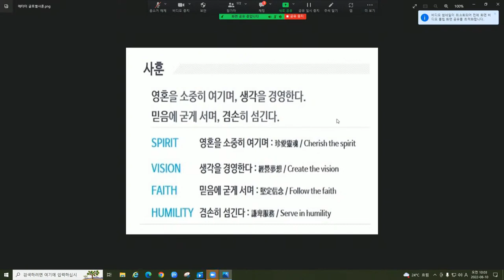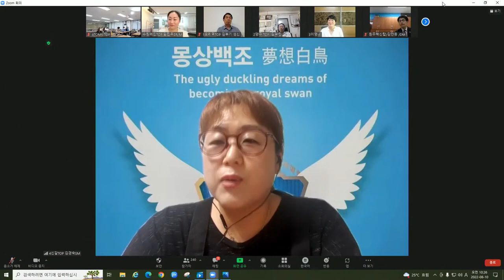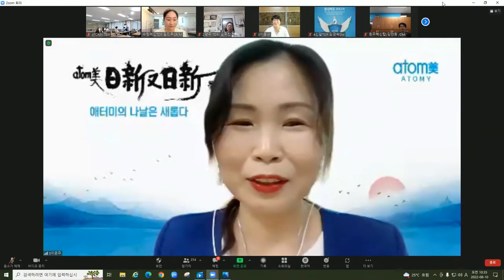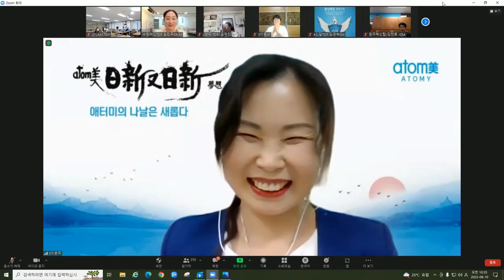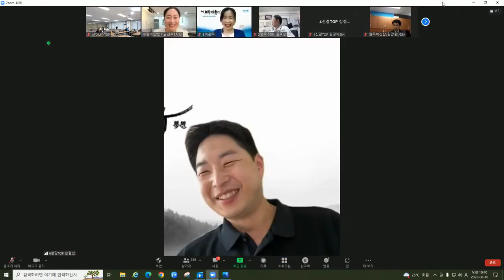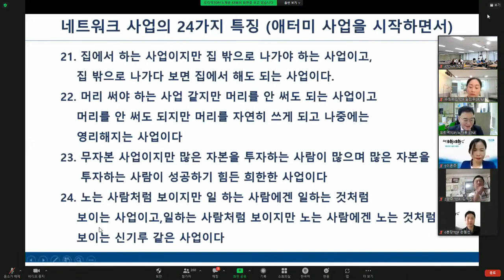애터미TOP 수요통합조회